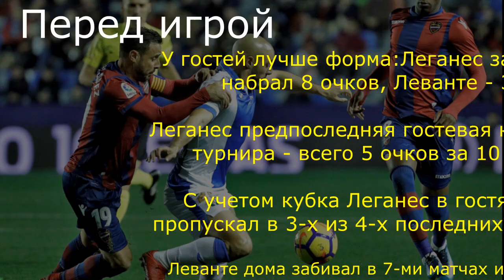Леванте - Леганес 08.02.2020 / Точный прогноз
Если смотреть на места в таблице, то Леванте - больше фаворит, чем нет. Если смотреть на последние результаты, то здесь уже картина не в пользу хозяев.